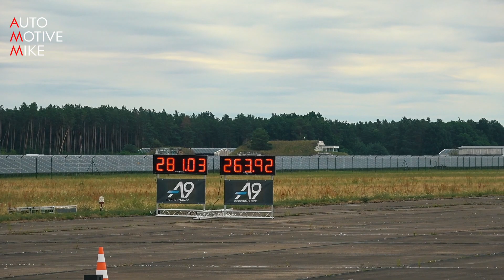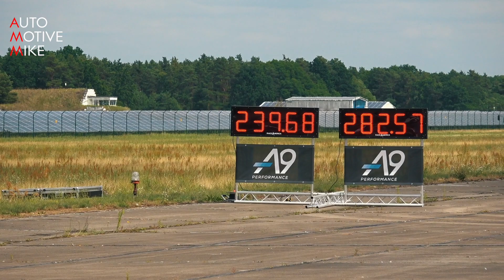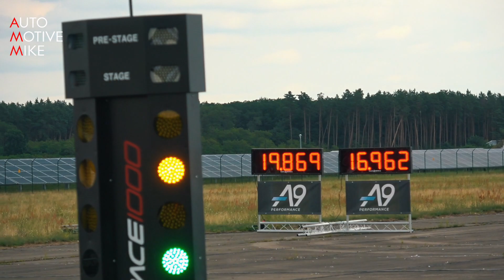880HP Audi TTRS vs 550HP VW Golf vs 850HP AMG GTS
During Race1000 at Neuhardenberg I filmed a tuned Audi TTRS (8S) with 880HP doing some half mile drag races against a Mercedes AMG GTR with 850HP, a Porsche 991 Turbo S with 730HP and a few other cars like the Nissan R35 GTR, Jeep Cherokee Trackhawk, Audi RS6 V10, Mercedes E63 AMG.

Specs:
- TTE700
- LLK
- suction to turbo
- changed nozzles
- Edited downpipes
- modified by MTR Performance!!

GEAR:
Sony FDR AX53➡️
Rode VideoMic Pro+➡️
iMac 27"➡️
MacBook Pro 13"➡️
iPhone 11 Pro➡️
Final Cut Pro➡️